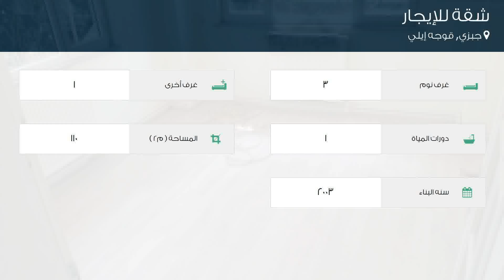شقة للإيجار في جبزي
تفاصيل العرض:-

رقم: 3204485

ميزات:-

3 الغرف, 1 غرف أخرى, 1 عدد دورات المياه, 2003 سنة البناء, سكني, صالة